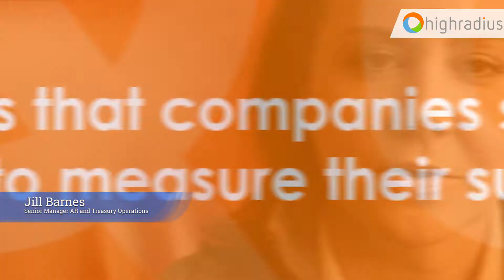4-Step Guide on Going About Automation | HighRadius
- Watch this video to learn ways to promote the adoption of Artificial Intelligence (AI) in the Order to Cash (O2C) process, and the benefits of doing so, addressed by Jill Barnes, Senior Manager and Treasury Operations, and Marjorie Beede, Cash Applications Supervisor, A/R Continuous Improvement and Reporting Lead.

𝐂𝐡𝐚𝐩𝐭𝐞𝐫𝐬
0:00 - Introduction
0:15 - AI is an enabler, not a replacement
1:47 - Top 3 metrics that companies should benchmark to measure their success
4:13 - Impact of automation on cash application
4:48 - Advantages of AI-enabled dispute validity predictor

𝐘𝐨𝐮 𝐦𝐢𝐠𝐡𝐭 𝐛𝐞 𝐢𝐧𝐭𝐞𝐫𝐞𝐬𝐭𝐞𝐝 𝐢𝐧 𝐫𝐞𝐚𝐝𝐢𝐧𝐠,
✅ Is Your CFO Office Prepared for AI Adoption and Automation?